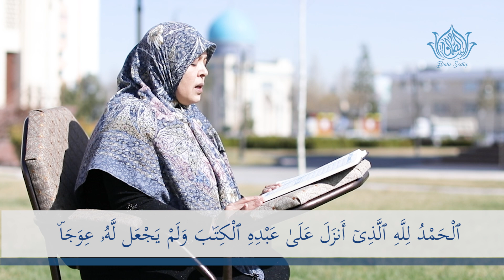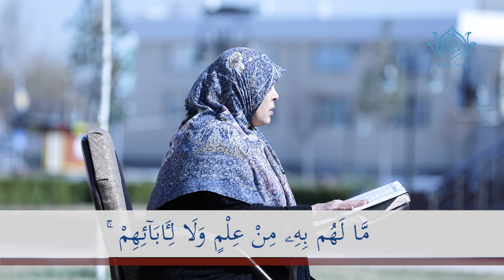Каҳф сураси, 1-9 -оятлар | Ўзбек қориялари